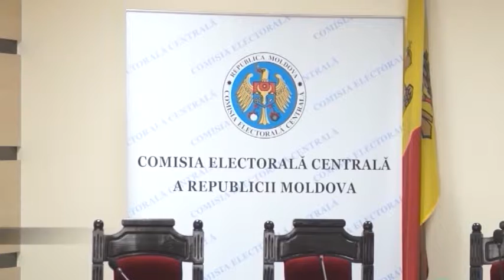Primii observatori pentru alegeri